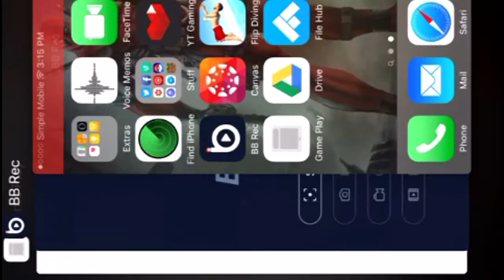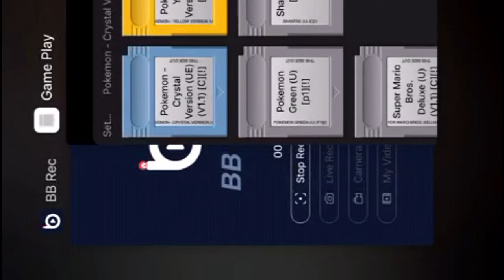Weirdest game ever!?!?!|Pokemon Crystal part-2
Hi guys if your new welcome to my channel and of course welcome to Pokémon Crystal I know I haven't been uploading videos lately but that will change and I'll do my best to upload a video every single day and I'll be playing Pokémon Crystal and South Park the stick of truth and Battlefield too and yeah everything will be better and cool and don't forget to please like,comment and subscribe and don't forget to have MLG Magicarp with you guys!